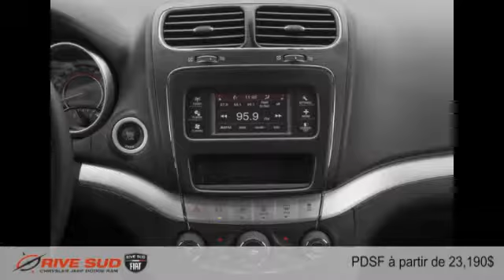Dodge Journey 2015 à Brossard (près de Longueuil et Montréal)